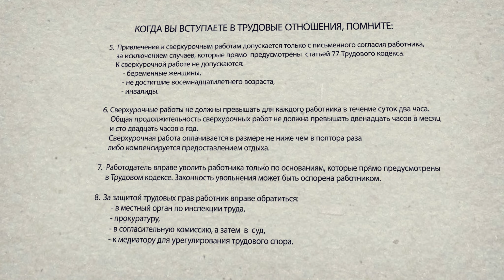Серия 3. Трудовые права.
Кенес нашел новую работу. Но что-то пошло не так. Смотрите 3 серию нашего сериала, посвященную трудовым правам.